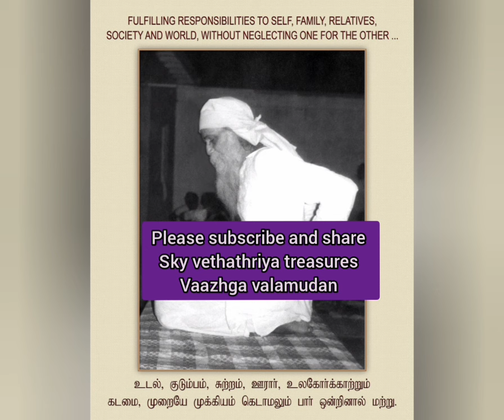எல்லாஆசனங்களையும்எல்லாரும்MUSTWATCH விழிப்புணர்வு பதிவுஸ்வாமிஜீ குரலில்@SKY VETHATHRIYA TREASURES